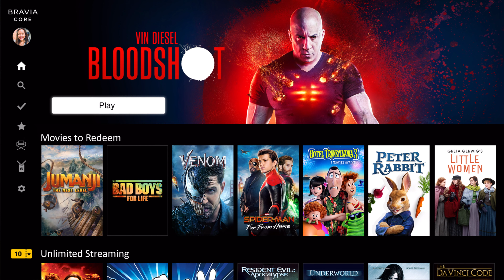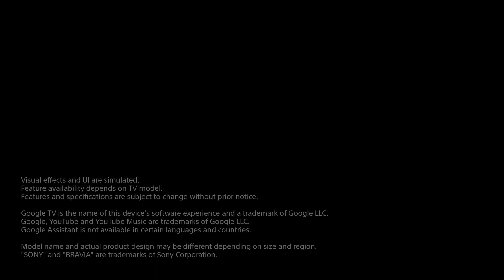Telewizor Full Array LED X85L | Pierwsze wrażenia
Sprawdź na Ten telewizor Full Array LED 4K z procesorem 4K HDR Processor X1™ zapewnia wysoki kontrast w jasnych i ciemnych obszarach, dzięki czemu obraz staje się bardzo szczegółowy. Usłysz czystość brzmienia i bogaty bas w muzyce i ścieżkach dźwiękowych do filmów.